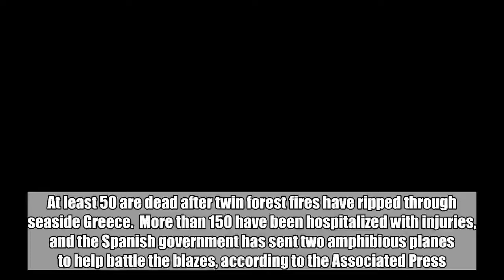At least 50 dead in wildfires Greek official calls 'biblical disaster'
At least 50 are dead after twin forest fires have ripped through seaside Greece.  More than 150 have been hospitalized with injuries, and the Spanish government has sent two amphibious planes to help battle the blazes, according to the Associated Press.  As fires raged on either side of Athens, cars and farms and forests were torched, with hundreds racing toward beaches to be rescued by boat.  Greece's interior minister, Panos Skourletis, told Sky News the fires are a "national tragedy" and a "biblical disaster with human losses."  This is a developing story. Check back for updates.